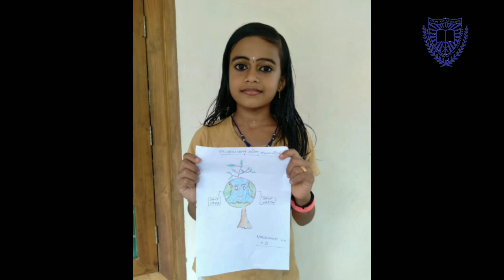OZONE DAY POSTER |16 SEPTEMBER 2021 | ഓസോൺ ദിനം| പോസ്റ്റർ രചനാ മത്സരം | LP | UP | HS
Activities of Science Club 2021
Mar Thoma Higher Secondary School, established in 1954, is a reputed educational institution situated in the outskirts of Chungathara, NILAMBUR,MALAPPURA.  Varied activities of students from Grade 1 to Grade 10 is telecasted through this channel. Kindly support and give your valuable feedbacks